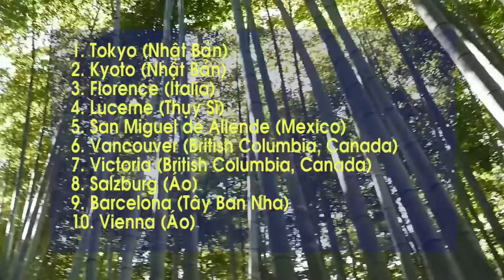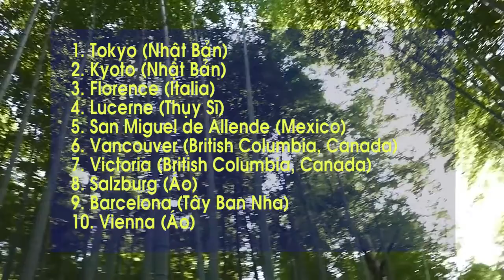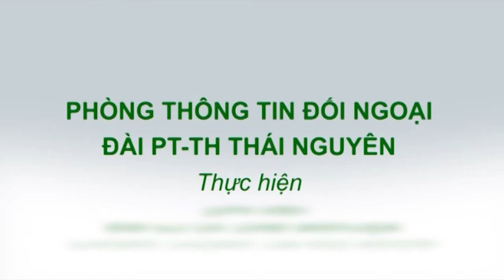{Từ TN nhìn ra thế giới} Lễ hội hóa trang Cologne 2016 ở Đức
Mới đây lễ hội Carnival đường phố, một lễ hội hóa trang có quy mô lớn đã được tổ chức  tại trung tâm thành phố Cologne miền tây Nước Đức lễ hội sẽ kéo dài từ nay đến hết  tháng 2/2017 với rất nhiều sự kiện giải trí.